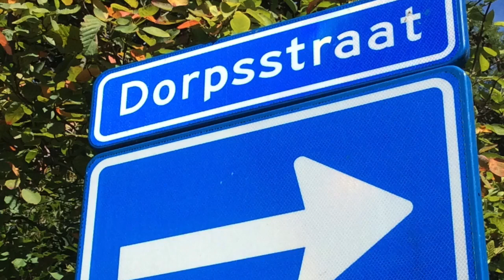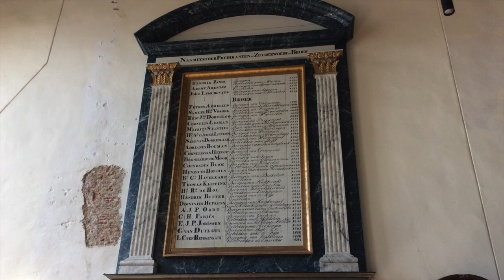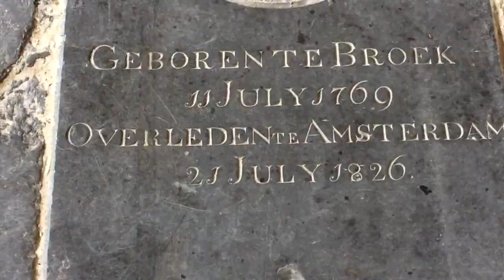Broek in Waterland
most beautiful village